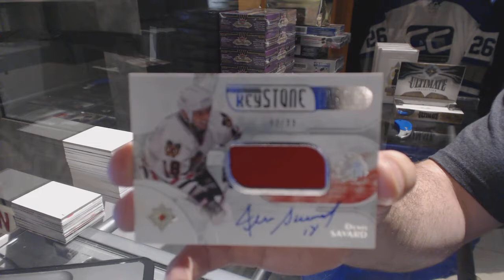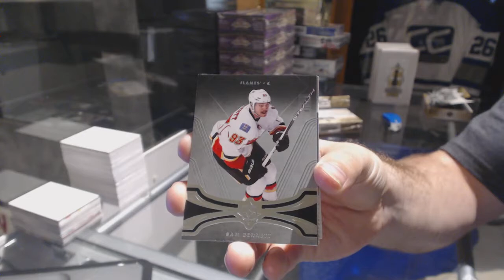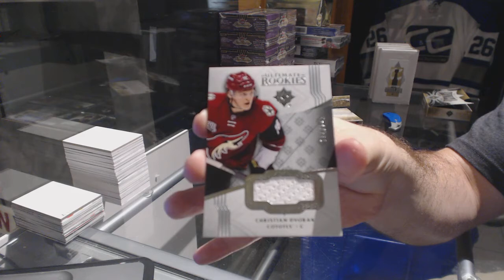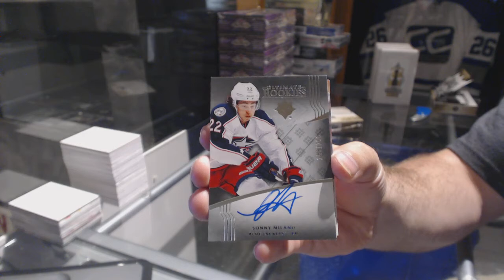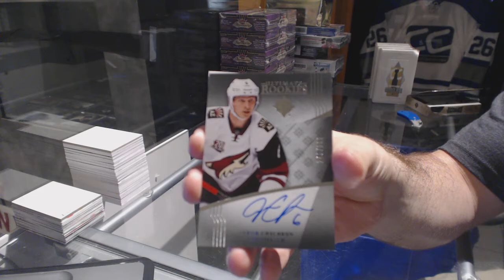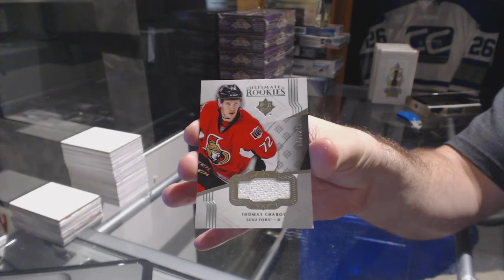16-17 Upper Deck Ultimate Hockey 4 Box Half Case Break - C&C GB #7651